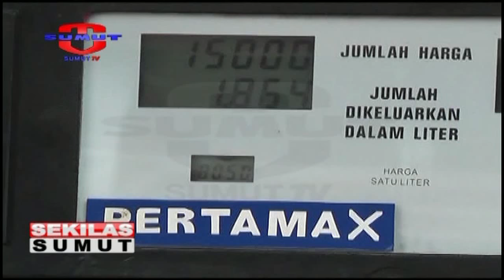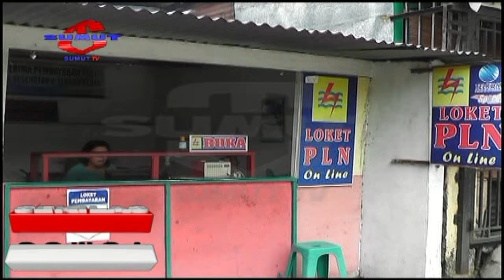Kenaikan Harga Bahan Bakar Non Subsidi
Kenaikan BBM Nonsubsidi sangat mempengaruhi ekonomi rakyat menengah ke bawah.